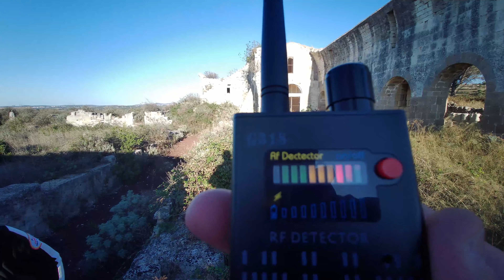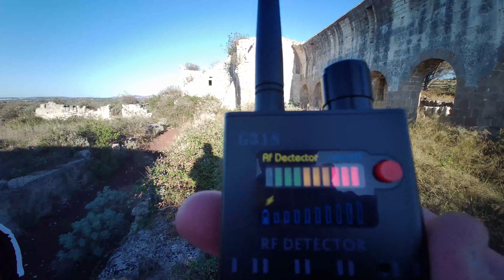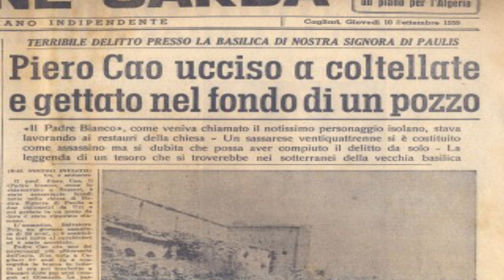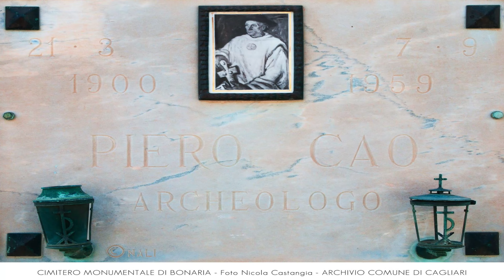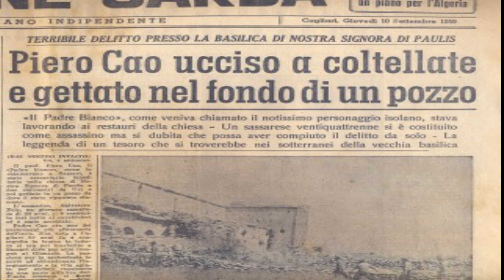I Fantasmi dei Monaci Bianchi...Abbazia Paulis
L'abbazia di Paulis, era abitata da monaci bianchi (dal colore del saio che indossavano) che, secondo i racconti, vivevano in completo isolamento, dedicandosi alla terra, alla preghiera e, dicono le voci, anche allo studio delle arti magiche e dell’alchimia, pratiche queste che avrebbero consentito loro l’accumulo di enormi fortune.
Nel corso dei secoli però l’abbazia, a causa degli eventi storici, cadde in rovina e venne abbandonata nel XV secolo per molto tempo. Divenne così meta prediletta dei cercatori di tesori, attirati dalle voci che circolavano sulle ricchezze nascoste all’interno del monastero: i più coraggiosi tra questi, che non si facevano intimorire dalle preoccupanti e insistenti voci che volevano il monastero infestato dai fantasmi dei monaci morti e sepolti nel territorio circostante che agivano come guardie a protezione degli inviolabili segreti dello stesso, si addentravano nel monastero e nei suoi anfratti più reconditi, sotterranei inclusi. Di questi storici predoni, non si hanno notizie certe: pare che molti non fecero più ritorno a casa e di loro non si seppe più nulla.

Se desiderate aiutare il mio canale, la mia passione ed il mio progetto, vi lascio i link sotto in descrizione ;) GRAZIE DI CUORE

Una piccola donazione per la crescita del Canale !!! Grazie di cuore

Segui SPAC Sardinia anche su Instagram GRAZIE!!!